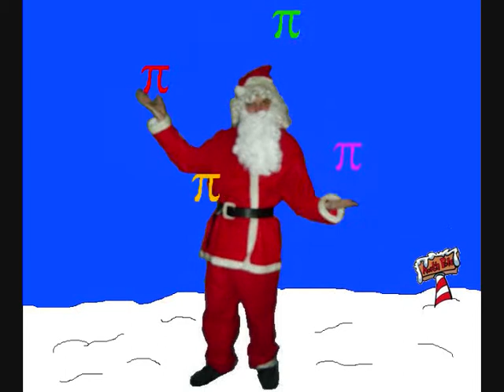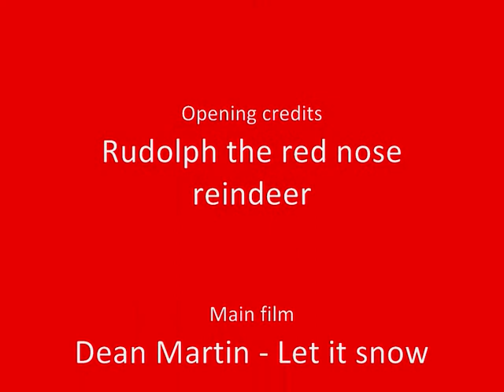Snow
The snow in Swanmore near Southampton in the south of England 2nd December 2010